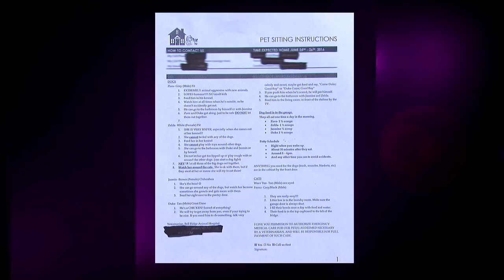Animal House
A woman has an 18-year old watch her 6 animals for free while on a two week vacation. But when her house gets ruined, she wants the sitter to pay
Stream every Judge Faith episode on Amazon Prime.
Judge Faith Season 1
Judge Faith Season 2
Judge Faith Season 3